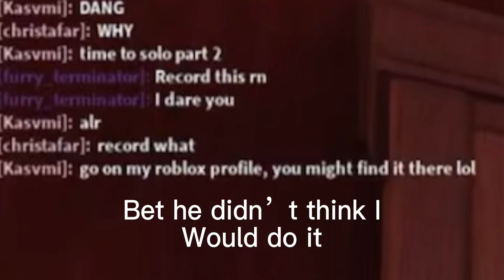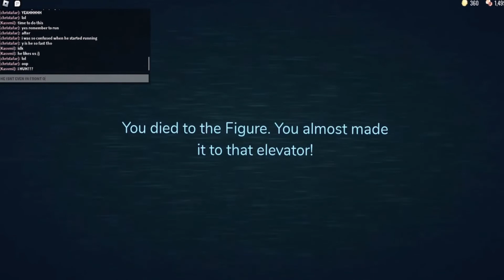This is why I’m never playing doors again (not really) | Roblox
It’s fine, I already beat the game many times ._.